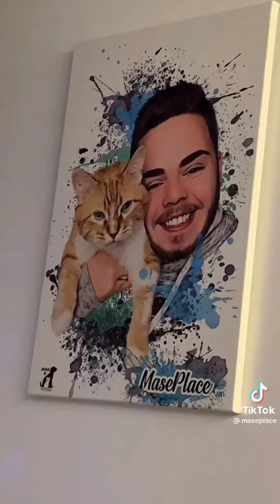Cooter Tiktok Compilation